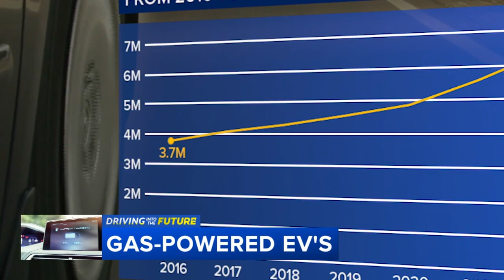Driving Into the Future: Gas engines aren't dead yet as hybrids take the spotlight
With advancements in electric vehicles, many have asked: Will electric vehicles replace the internal combustion engine?